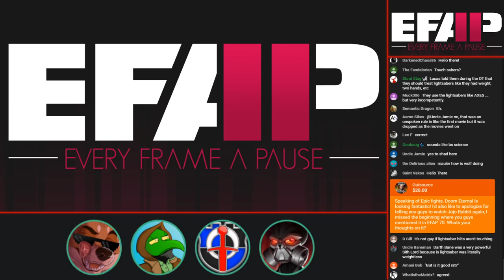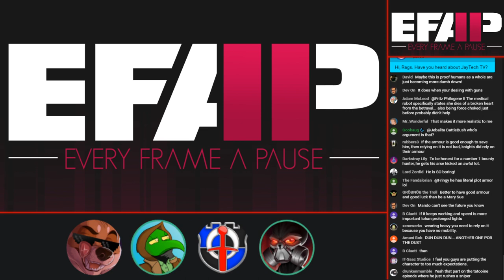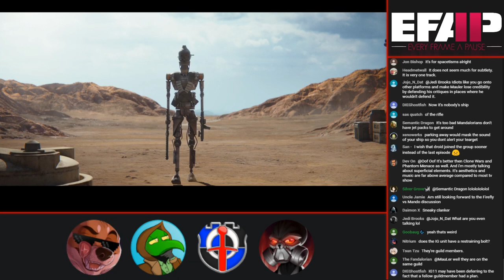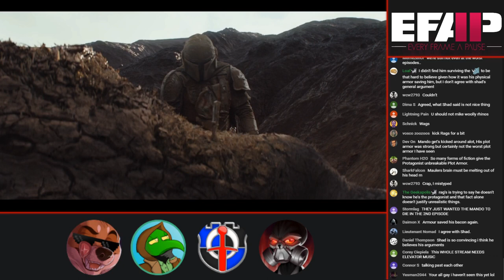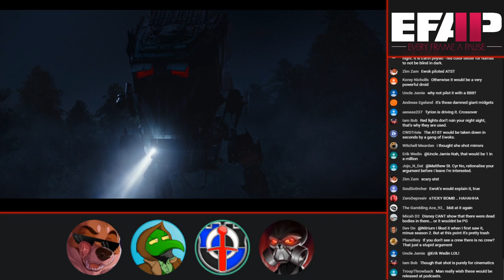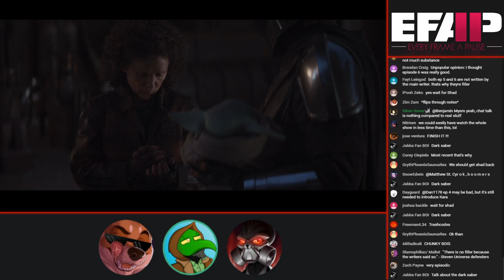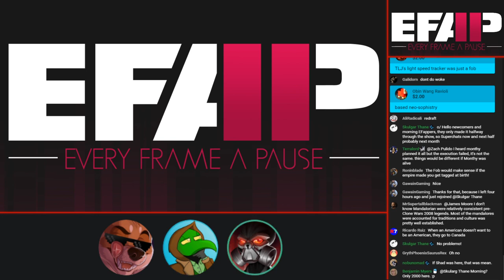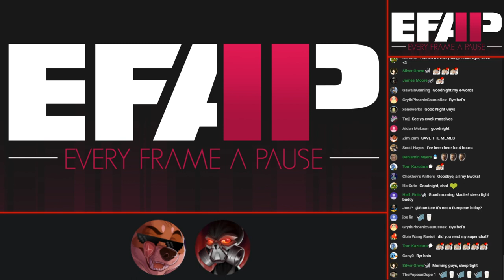EFAP #72 - The Mandalorian - Season 1 Episodes 1 to 5 - Full breakdown/discussion with Shadiversity